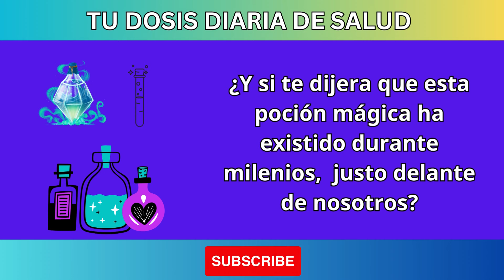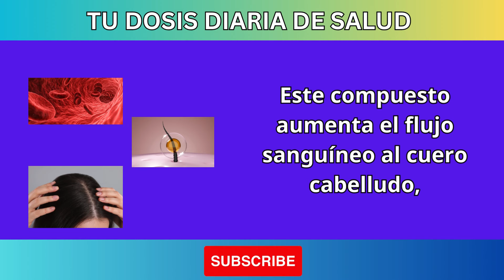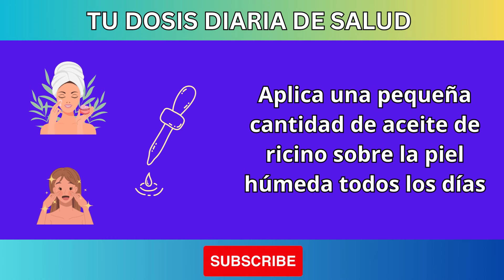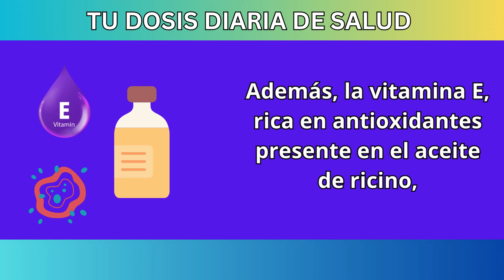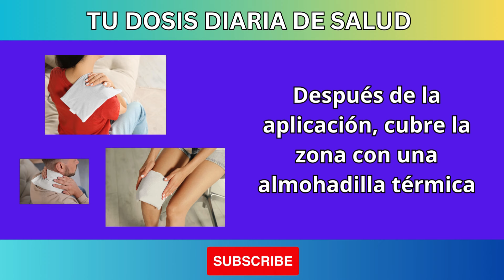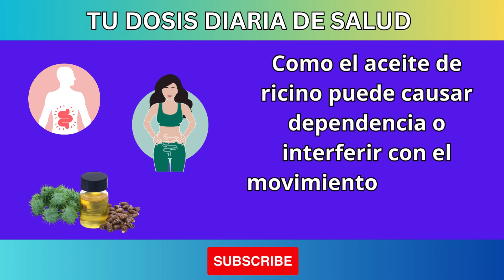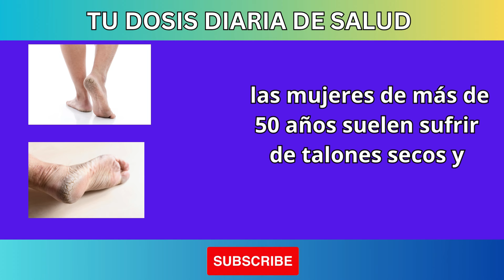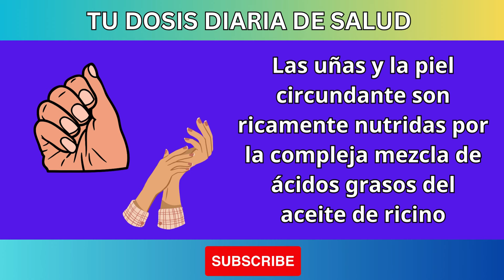Lo que sucede después de 7 días usando aceite de ricino si tienes más de 50 años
¿Te preguntas qué efectos puede tener el aceite de ricino si tienes más de 50 años? En este video, exploramos los sorprendentes resultados que puedes experimentar después de solo 7 días de uso. Descubre cómo el aceite de ricino puede mejorar tu bienestar, desde la piel hasta el cabello, y qué cambios puedes esperar al incorporarlo en tu rutina diaria.

🕒 ¿Qué cubrimos en este video?

Beneficios del aceite de ricino para la piel madura
Cómo el aceite de ricino puede apoyar la salud del cabello después de los 50
Resultados reales tras 7 días de uso
Consejos para aplicar el aceite de ricino de manera efectiva